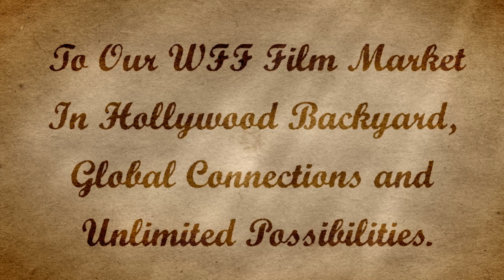WFF Film Market 2017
Powered By AWAAZ Productions - Join Us for ver own Film Market to help sell , Buy and share with the Big studios and distributors around the world.